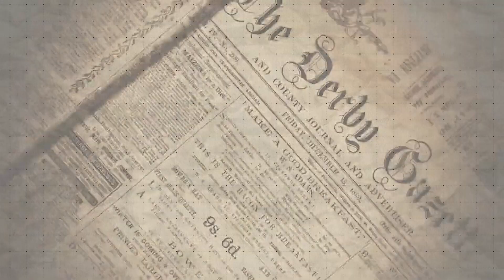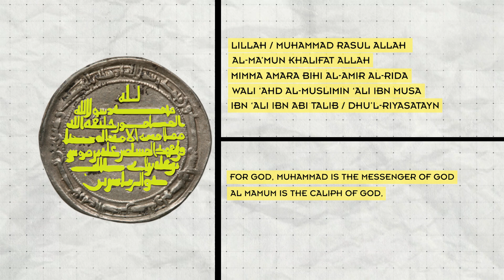Shia Sunni Dosti Coin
A 1200 year old story about how an Abbasid Caliph tried to bring Shias and Sunnis closer.

Coin picture credits: The David Collection, Copenhagen, photographer Pernille Klemp

Please refrain from making any sectarian comments